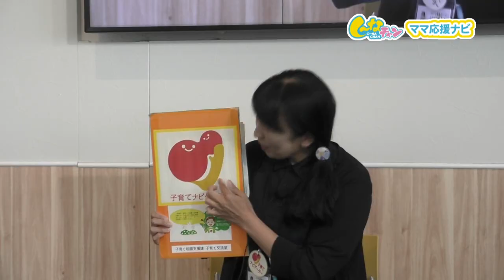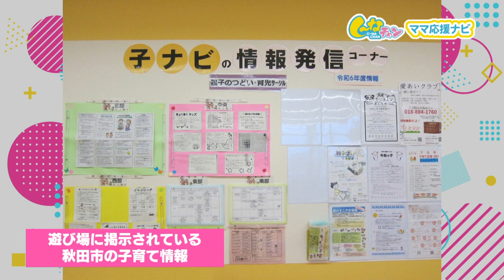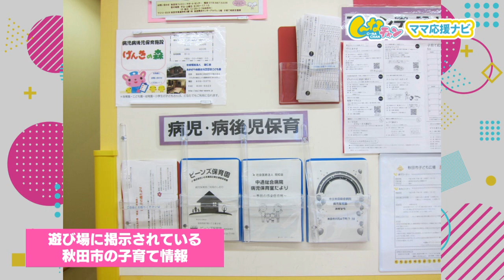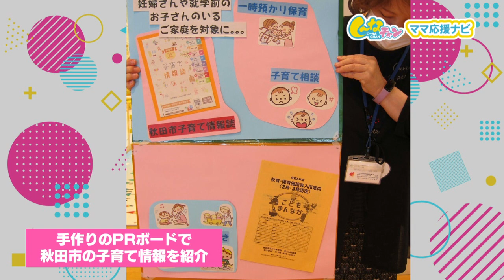子育て中の心強い味方 子育てナビゲーター